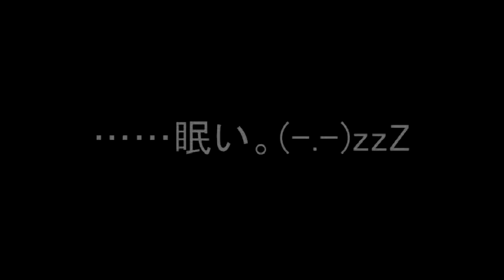ジャグリングのしんちゃん 2014 04 10 thu